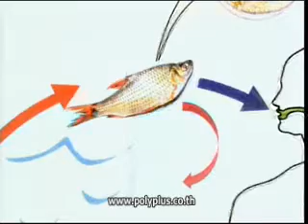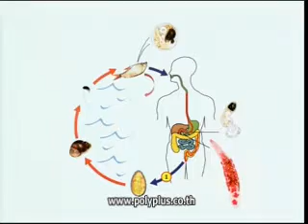วีไอพี 27 พ.ค. 56 1-4